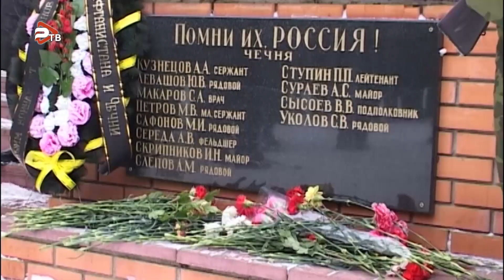Праздничный калейдоскоп | Алексей Колмогоров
Какую идею для  встречи новогодних праздников ещё можно успеть реализовать, расскажем в новом выпуске программы "Праздничный калейдоскоп".

 А ещё поговорим о земляках, которым важна память. И узнаем, как в 1996 году бойцы чеченской кампании встречали новый год. Споём вместе с казаками и... Смотрите сами! Гость студии - ветеран боевых действий, руководитель Раменского отделения "Боевого братства" Алексей Колмогоров.